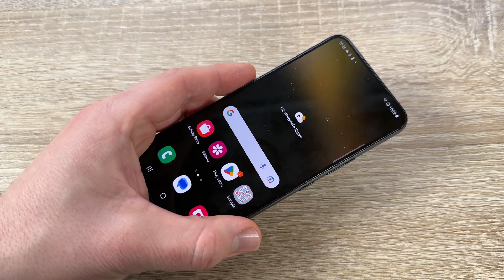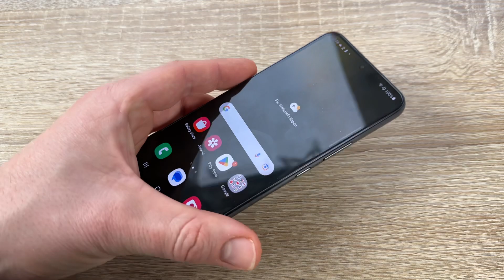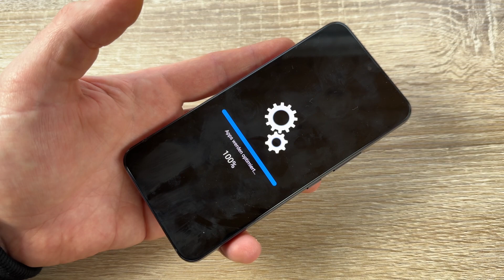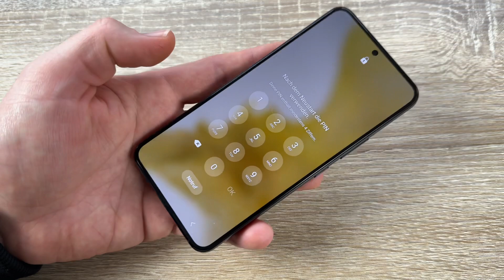Samsung Galaxy S22 S22+ S22 Ultra Neustart erzwingen (Soft-Reset) bei Funktionsverlust Anleitung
Zubehör:

SIM Tool

15,39 cm / 6,1" Dynamic AMOLED Touchscreen Display, 2340 x 1080 Pixel
50 MP + 12 MP + 10 MP Kamera mit Autofokus und 30-fach Zoom
Android 12.0, OneUI 4.1, Knox 3.8, 128GB int. Speicher
Gesprächszeit bis zu 33 Std. (4G), Akku: Lithium-Ionen, 3700 mAh, ohne Ladegerät
5G, NFC, WLAN, Bluetooth, Gorilla-Glas

Ausdauerndes Smartphone
Das Samsung Galaxy S22 128 GB mit 6,1 Zoll Display ist dein Begleiter in allen Lebenssituationen, egal ob zum Surfen, Kommunizieren, Fotos und Videos machen oder Spielen. Du kannst dank der 2 Steckplätze für SIM-Karten das Gerät als Geschäfts- und Privathandy in einem nutzen. Aufnahmeoptionen wie die Nachtaufnahme ermöglichen die 2 Hauptkameras. Mit einem 128 GB großen internen Speicher hast du Platz für große Datenmengen, egal ob es sich dabei um Fotos, Videos oder andere Formate handelt. Wenn du ein Smartphone suchst, das außerdem mit guter Akkulaufzeit glänzt und schnelles WLAN sowie 5G bietet und dessen Display besonders groß ist, dann bist du gegebenenfalls schon fündig geworden.

Leistungsmerkmal: Akku
Mit dem fest eingebauten Akku mit guten 3700 mAh Kapazität sind bis zu 33 Stunden reine Gesprächszeit (4G) möglich.

Momente mit hilfreichen Kameraoptionen festhalten
Das Smartphone hat auf der Rückseite eine 50- und eine 12-Megapixel-Hauptkamera. Die Frontkamera bietet eine Auflösung von 10 Megapixeln. Zwei Hauptkameras bringen ein Mehr an Aufnahmefunktionen und eine höhere Qualität der Fotos mit sich. Der integrierte Autofokus mit Gesichtserkennung sorgt dafür, dass dein Lächeln gut zur Geltung kommt, da das Gesicht automatisch fokussiert wird. Ob Nachtaufnahme oder Panoramaaufnahme, das Samsung Galaxy S22 128 GB hält für verschiedene Anforderungen unterschiedliche Aufnahmemodi bereit. Wenn du auch bei Dunkelheit ansprechende Fotos und Videos machen möchtest, wirst du gerade den Nachtmodus schätzen, der das Restlicht der Umgebung verstärkt. Einen noch besseren Eindruck eines Ausblicks oder einer Szenerie bekommst du mit der Panoramaaufnahme, durch die du ein sehr breites Bild erschaffst.

Besonders großer Speicher für deine Daten
Der integrierte Datenspeicher hat ein beachtlich großes Volumen von 128 GB. Das bedeutet, dass du viel Platz für sehr viele Fotos, Videos, Musik und Anwendungen zur Verfügung hast – so stehst du nie vor dem Problem, zu wenig Speicherplatz zu haben.

Anschluss finden mit WLAN und LTE
Verbinde das Smartphone wie gewohnt via WLAN mit einem Netzwerk und Geräten. Auch wenn du große Datenpakete streamst, lässt dich dieses Gerät dank Wi-Fi-Standard ac nicht im Stich. Bist du unterwegs, brauchst du nicht auf schnelles Internet zu verzichten: Das Gerät unterstützt den Mobilfunkstandard 5G. Dieses Handy ist somit gut geeignet für Video- oder Musikstreaming, denn Ladezeiten oder das sogenannte Puffern sind damit passé. Ohne Kabelsalat über Kopfhörer Musik hören oder Videos und Fotos direkt auf den Fernseher übertragen, das ermöglichen Bluetooth bzw. WiFi Direct. USB 3.2 dient ebenso dazu, andere Geräte anzuschließen. Nutze das Galaxy S22 128 GB mit der integrierten Near-Field-Communication-Technologie zum bargeld- und kartenlosen Bezahlen oder für den Datenaustausch auf kurze Distanz.

Bildschirm mit Gorilla-Glas
Nicht nur sicherer, sondern auch funktional ist das in diesem Modell verbaute Gorilla-Glas, das riss- und bruchfest ist und eine höhere Berührungssensibilität hat als normales Glas.

Leicht zu reinigen, da staub- und wasserdicht
Das Reinigen dieses Modells fällt umso leichter, da es staub- und wasserdicht ist und so besser gereinigt werden kann. Das Modell ist ein Dual-SIM-Handy, mit dem sich 2 SIM-Karten kombinieren lassen – so kannst du unterschiedliche Mobilfunkverträge nutzen. Mit dem Samsung Galaxy S22 128 GB kannst du natürlich Googles Sprachassistent nutzen, der sie dein Gerät bedienen lässt, selbst wenn du mal keine Hand zum Tippen frei hast.

pduesp